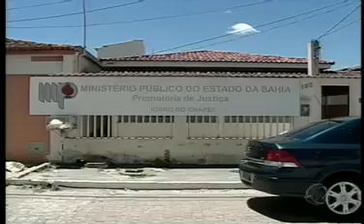Ministério Público pede cancelamento de concurso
No interior da Bahia o prefeito de uma cidade participa de um consurso público e passa.